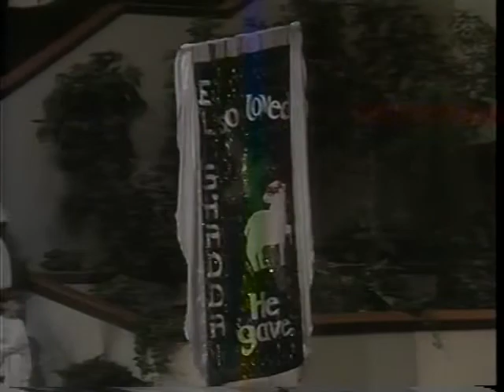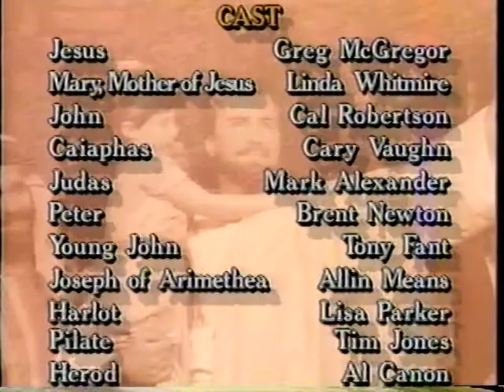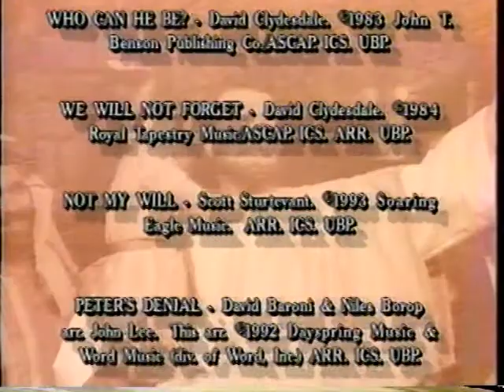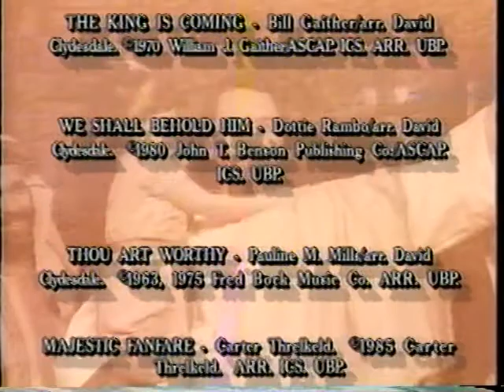The Memphis Passion Play 1995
From Bellevue Baptist Church in Memphis, TN